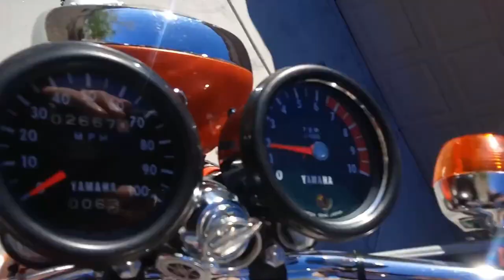Yamaha DT tahun 1971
DT 250 Specifications
Year: 1971 – 72
Engine: Two stroke, single cylinder
Capacity: 246 cc / 15.0 cu-in
Bore x Stroke: 70 x 64 mm
Cooling System: Air cooled
Lubrication: Autolube
Induction: 26mm Mikuni carburetor
Ignition: Flywheel magneto
Starting: Kick
Max Power: 24 hp / 17.8 kW @ 7000 rpm
Max Torque: 24.8 Nm / 18.3 lb-ft @ 6000 rpm
Transmission: 5 Speed
Final Drive: Chain
Frame: Duplex cradle
Front Suspension: Telescopic forks
Rear Suspension: Dual shocks
Front Brakes: Drum
Rear Brakes: Drum
Front Tyre: 3.25-19

Dimensions: Length 2100.5 mm / 82.7 in Width 889.0 mm / 35.0 in Height 1160.7 mm / 45.7 in
Wheelbase: 1389.3 mm / 54.7 in
Seat Height: 813 mm / 32 in
Ground Clearance: 254 mm / 10.0 in
Dry Weight: 115kg / 253 lbs
Fuel Capacity: 9 Litres / 2.5 US gal